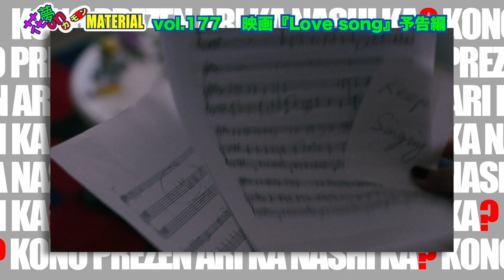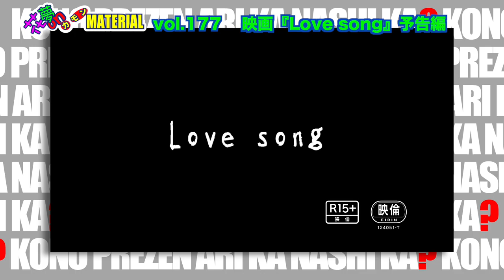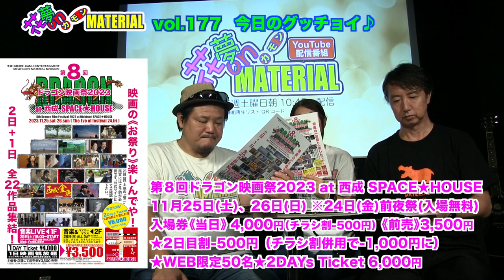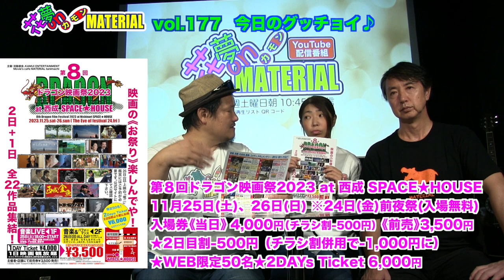元AKB48・増田有華主演！若者たちへの熱い応援歌！映画『Love song』児玉宣久監督インタビュー花夢on MATERIAL No.177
10月21日（土）朝10:45〜配信開始★

横浜を舞台に描くハードボイルドラブストーリー。
売れないシンガーの花のために恋人でマネージャーの猛は
ヤクザの覚醒剤に手を出して殺されてしまう。
10年前、秋田から一緒に出て来た誠を頼るのだが…。
昭和な雰囲気を令和で。そして若者たちへの応援歌として
制作された本作について児玉宣久監督が語って下さいました。

映画『Love song』監督：児玉宣久、脚本：村川康敏、宍戸英紀
出演：増田有華、木口健太、山口大地、秋吉久美子、本田博太郎 他
10/28(土)〜シアターセブンにて公開❣️

映画『鉛筆と銃 長倉洋海の眸（め）』家督・撮影：河邑厚徳　出演：長倉洋海
10/14（土）〜シアターセブン、10/27(金)〜京都シネマ、
11/10(金)〜神戸映画資料館にて公開
★10/20(金)長倉洋海氏舞台挨拶★

映画『たまつきの夢』監督・脚本：田口敬太
出演：辻千恵、金井浩人、佐藤睦、山口大地、木原勝利 ほか
10月14日（土）〜シアターセブン、元町映画館にて公開
★初日・2日目両館にて舞台挨拶❣️（14日＝田口監督＆辻千恵さん、15日＝田口監督）

映画『かば』1年間定期上映　★　監督・脚本：川本貴弘
出演：山中アラタ、辻笙、さくら若菜 他
マイクロシアターMATERIAL　第２・第４月曜日・19:00〜